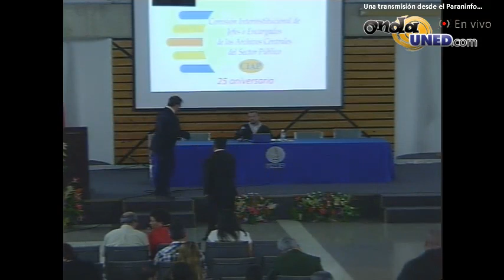Seminario CIAP de Archivistas PARTE 2